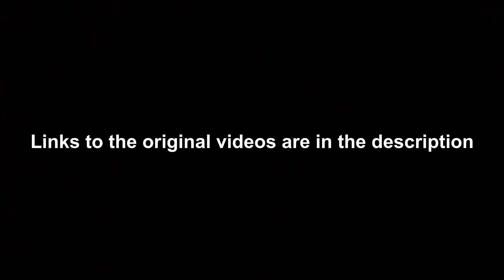My Favorite Backrooms Found Footage Clips (Frag 2 Series)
Enjoy these clips I compiled of my favorite moments from Frag 2’s Backrooms Found Footage Series!

0:07 Found Footage #1
1:51 Found Footage #2
2:12 Found Footage #3
2:38 Found Footage #4

If you haven’t seen the original viral Backrooms Found Footage video by Kane Pixels, go watch it